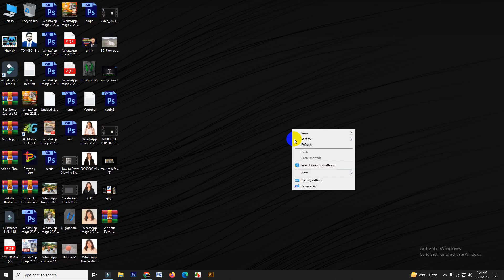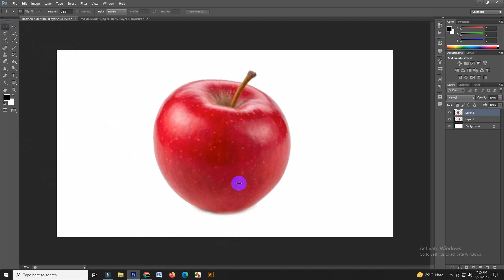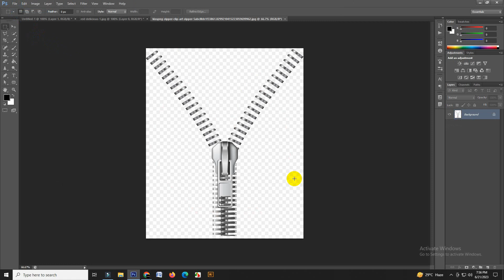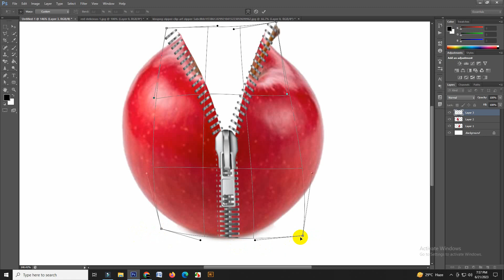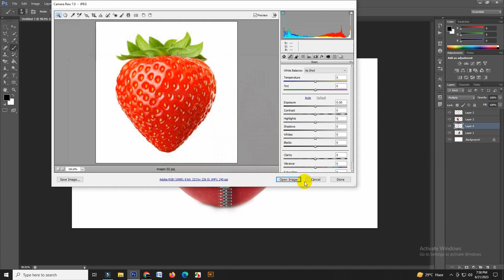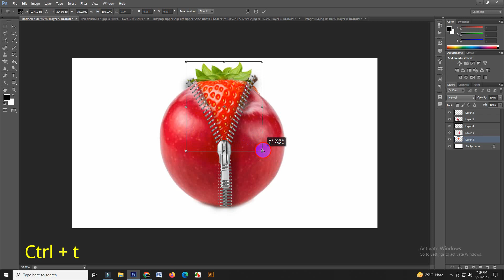Photoshop Manipulation Tutorial zipper apple cs6 2023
Hello everyone,
In this video tutorial, I'll show you Photoshop Manipulation Tutorial zipper apple cs6 2023 using Photoshop Cs6.